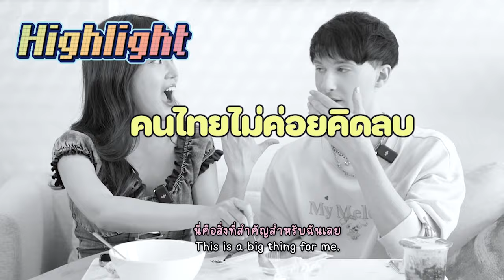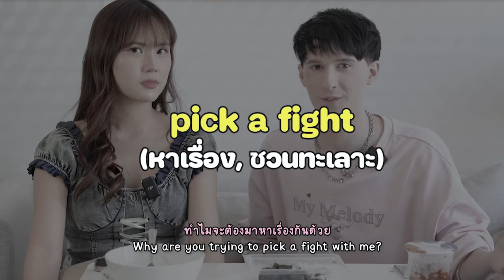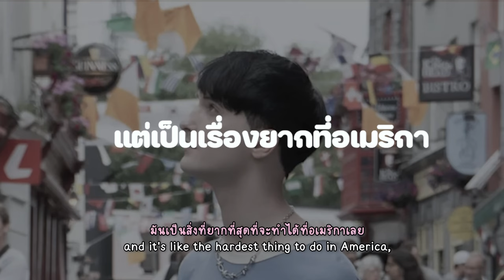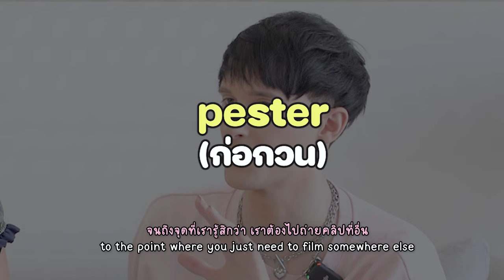4 สิ่งที่ฝรั่งคิดว่า ไทยดีกว่าอเมริกาซะอีก [EngSub] | PetchZ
ขอบคุณ  @ScottKozdra   ที่มาคุยกันในคลิปนี้น้าา
ทั้งหมดเป็นความคิดเห็นจากประสบการณ์ของสก็อตนะคะ ทุกคนฟังแล้วใช้วิจารณญาณกันด้วยน้าา

🇹🇭Chapters🇺🇸
0:00 Highlight
0:31 แนะนำตัวกันหน่อย
0:58 เรื่องที่เราจะมาคุยกันในคลิปนี้
1:42 มีขนมไทยให้สก็อตลองด้วย
2:14 เรื่องที่ 1 คนไทย
6:23 ขนมเปียกปูน
6:54 เรื่องที่ 2 จะถ่ายรูปที่ไหนก็ได้
10:34 เล็บมือนาง
11:00 เรื่องที่ 3 ค่าส่งอาหารถูกมาก
12:49 เรื่องที่ 4 ร้านอาหารที่ไทยทั้งถูกทั้งสะดวก
16:04 สาคูหน้าลำไย
16:56 wrap up